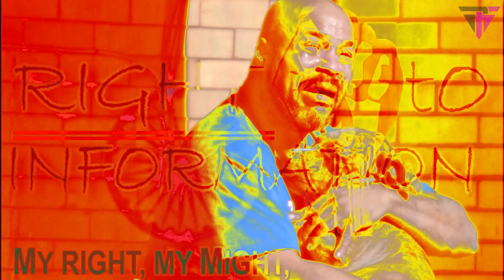कितना सही या कितना गलत है//Indian Army dogs Training retirement